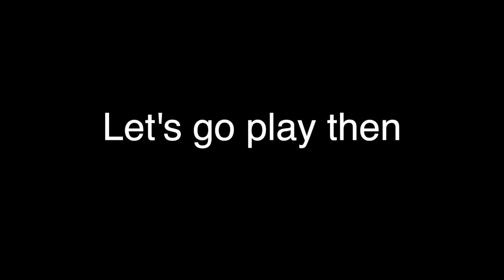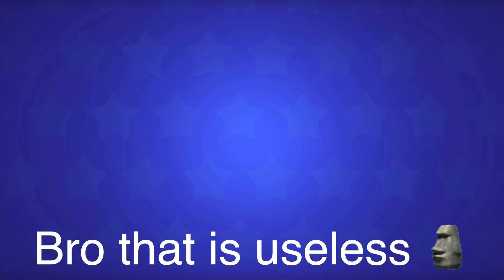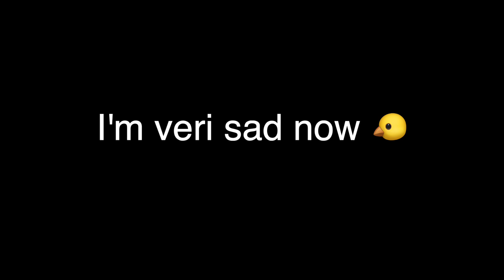He destroyed my helicopter! 😡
Imagine doing that in free play...🤓

▉╮┈┈┈┃       Make sure to lyke and subsquip.